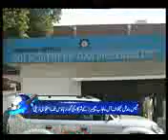All Punjab Chambers threats to Civil Obedience sit in Prime Minister House against Gas Closure by